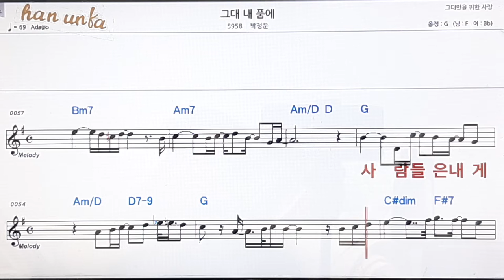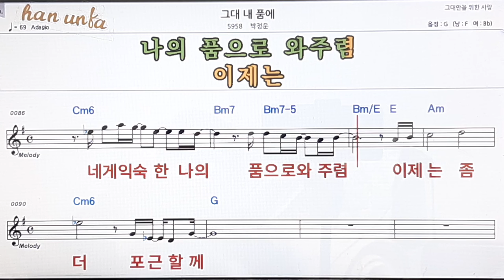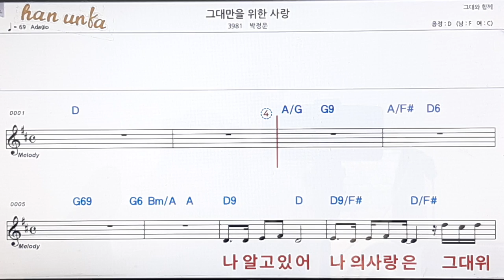박정운/그대 내 품에/👍노래 반주, 코드 악보,가라오케💋Karaoke*Sheet Music*Chord*MR